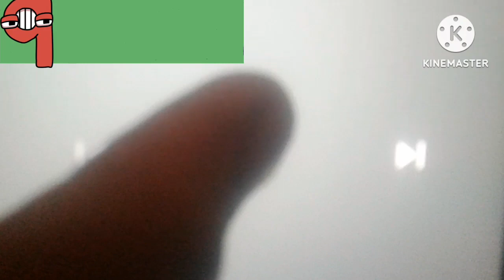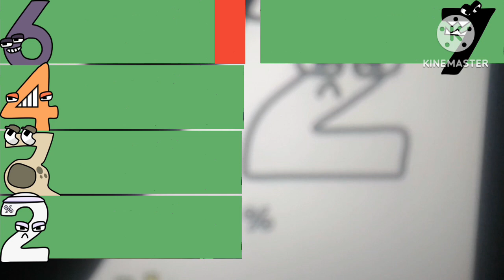hitko's number lore with healthbars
like i said before, the next soup earth society number lore video will come out when soup uploads 31, 32 and 33 (so that video will probably be a long one when it comes out)

something interesting to point out is that hitko made his number lore characters similar to the alphabet lore characters

9 is like a
8 is like d
7 is like f
6 is like g
5 is like l
4 is like n
3 is like q
2 is like x
1 is like y
0 is like z